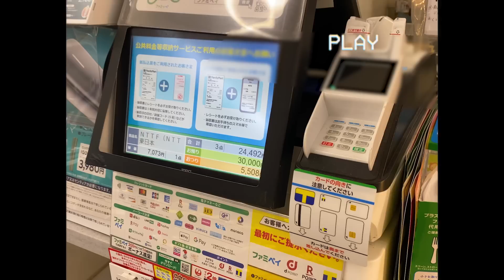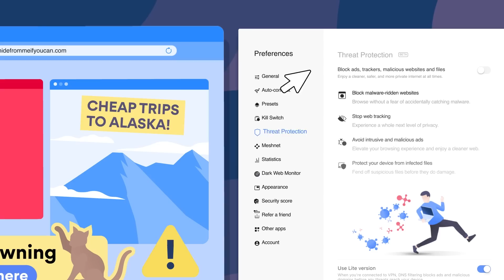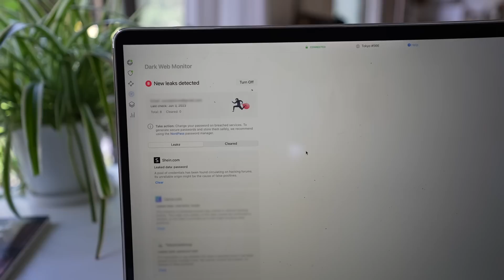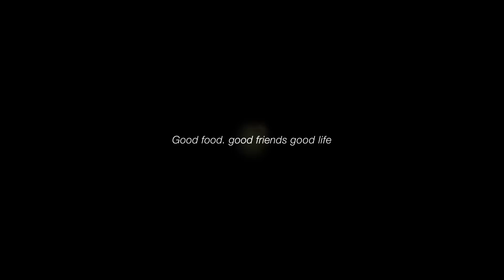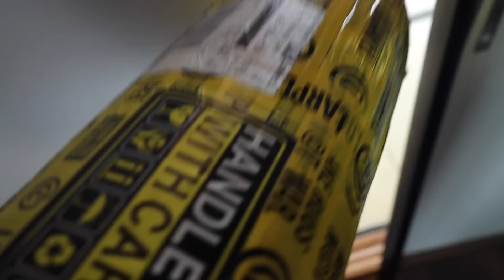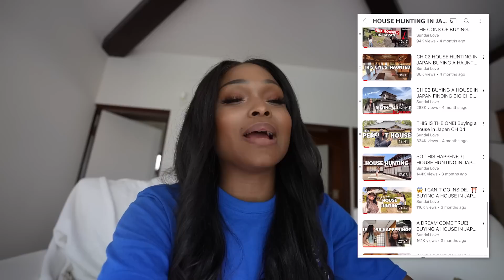JAPAN VLOG | FIRST DAYS OF SUMMER | Balcony Garden & Home update. Friends, Food & Fun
It’s risk-free with Nord’s 30-day money-back guarantee!

SUMMER IN JAPAN IS HERE. Which usually means lots of rain. in my opinion, June and September are the worst months to come to Japan. However if you like the rain then no problem!
Rainy cafes, movie night with friends + Balcony veggie garden update.

*My Affordable Weight Loss ebook Here**